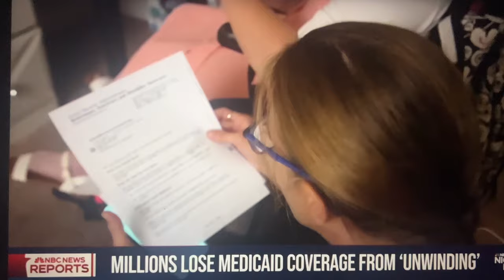MANY CHRISTIANS DON'T CARE FOR OTHER'S STRUGGLING WITH LIFE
MANY CHRISTIANS DON'T CARE FOR OTHER'S STRUGGLING WITH LIFE. So many so called Christians don't care for the poor, disabled, or those struggling with life. Many have the attitude that you better figure it out on your own. And be thankful if I send a prayer up for you. This is disgrace! Many people are struggling in life but are being demonized by the Christian community.

Christians are so of the meanest people I have known over the years. Christians should care about those who are poor, disabled, or cast aside in society. Jesus is not pleased with those shaming his name. And He will deal with those mistreating the less fortunate in society. Until the next video take care and God bless!